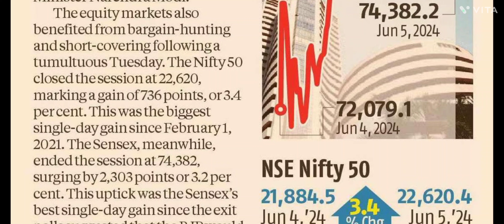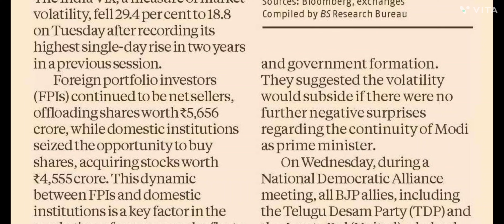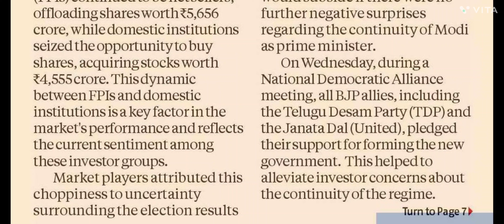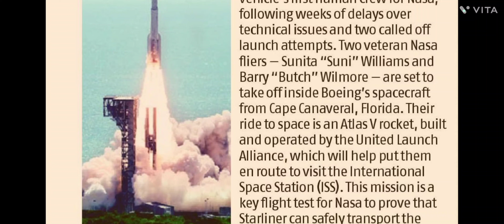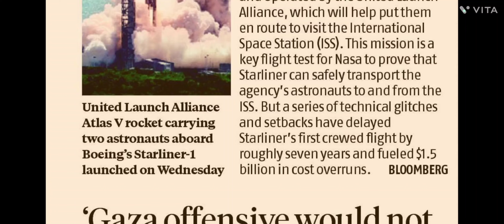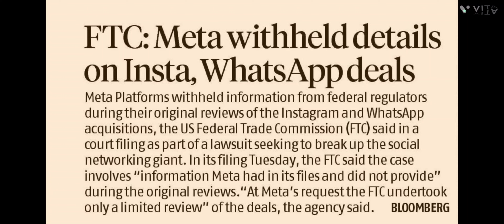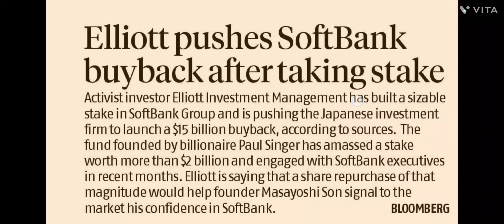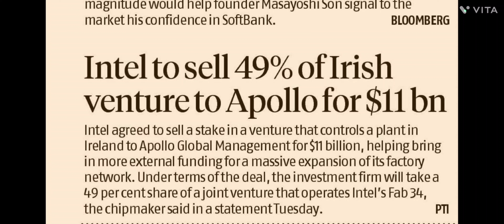MODI 3.0 | MARKET REJOICES & RECOVER BY STOCKBOXTECH | BUSINESS STANDARD ANALYSIS